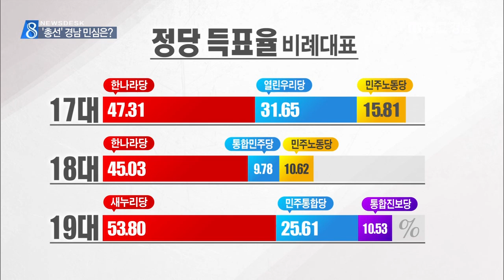MBC경남 뉴스데스크 2016 03 28 총선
4*13총선의 공식 선거운동이
사흘 앞으로 다가왔습니다.

역대 총선에서 드러난 경남지역 민심과
이번 총선 관심사를 짚어봤습니다.

김상헌 기자 보도.

지금의 야권이 경남에서 의석을 차지한 건
지난 2004년 17대 총선부텁니다.

열린우리당과 민주노동당이
각각 2곳, 1곳에서 승리하며
당시 한나라당 독점 구조를 처음 깼습니다.

18대 때까진 비슷한 구도가 유지되다
19대 땐, 새누리당에 입당한 무소속을 빼면,
야권 소속 의원이 1명으로 줄었습니다.

정당 득표에서도
매번 50% 안팎을 얻은 새누리당과 달리
야권은 상대적으로 등락이 컸습니다.

전체적으로 열린우리당이 해체된 뒤 치른
18대 땐 통합민주당이,
민주노동당이 쪼개진 뒤 치른
19대 땐 통합진보당이 약세를 보였습니다.

이번엔 새누리당의 공천 갈등과
국민의당 출범 같은 야권의 재편이
민심에 어느 정도 반영될지 주목됩니다.

야권 단일 후보 발표를 앞둔 창원 성산,
야권의 지지세가 상대적으로 강한 김해지역,
선거구가 늘어난 양산지역은 여-야 간 대결이,

새누리당 공천에서 배제된 현역 의원이
무소속으로 출마한 밀양의령함안합천 선거구는
여-여 간 대결 구도로 관심을 끌고 있습니다.

공천 파동이나 단일화 이슈에 매몰되면서
정책이나 공약을 소홀히 하는 데 대한
유권자의 반응도 주목할 부분입니다.

김인혁 경남매니페스토실천본부 대표
"정책선거로 가야함에도 불구하고 유권자들로 하여금 정말 좋은 후보가 누구인지 선택하기 어렵게 하는, 혼란을 정치권 스스로 부추기는 게 아닌가..."

총선에선 처음 도입되는 사전투표제의 영향과
선거 당일 투표율도 관심삽니다.

MBC NEWS 김상헌